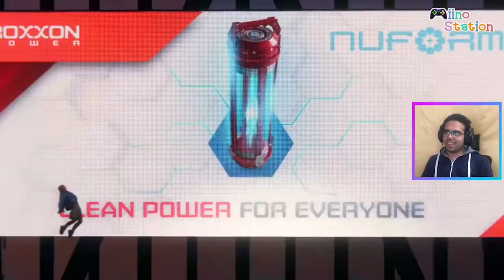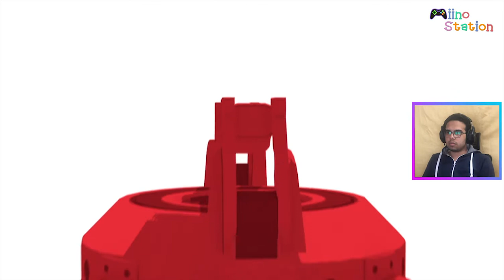لعبة سبايدرمان مايلز موراليس الحلقة الاولي ( شغل عناكب 🕷️ ) | SPIDER-MAN Miles Morales 🕷️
🕷️ الحلقة الاولي من لعبة سبايدرمان مايلز موراليس بالدبلجة المصري

طريقة تحويل اللعبة بالدبلجة المصرية